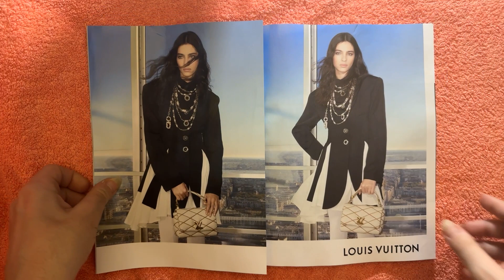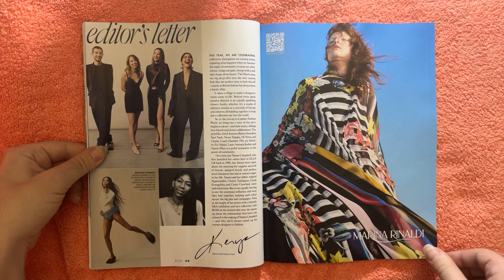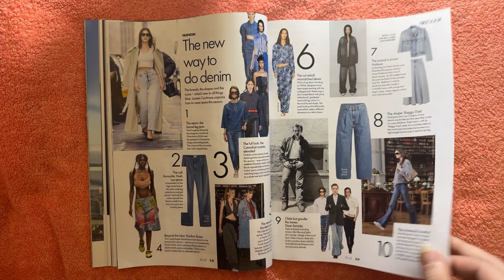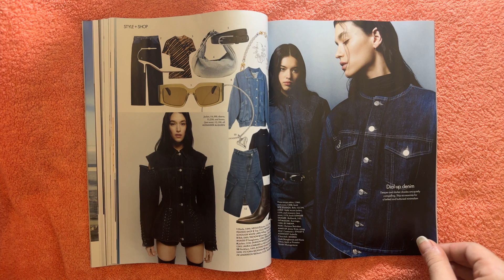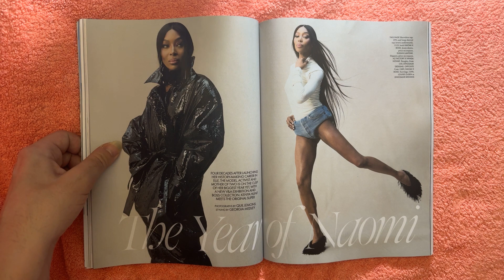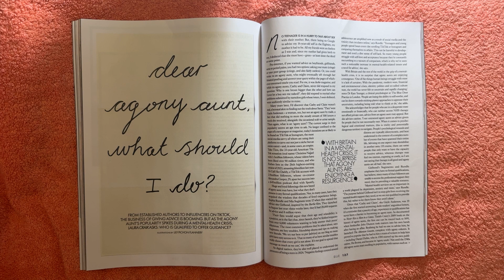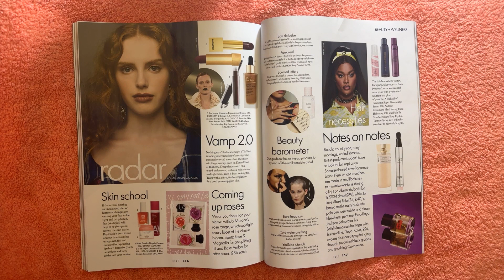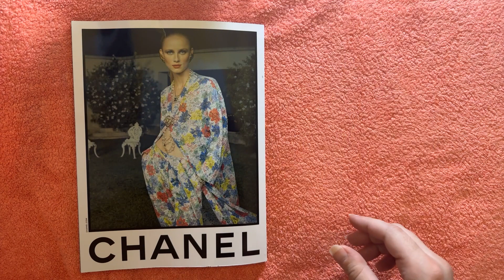ASMR Elle magazine March 2024 flip through, StevenAntonyASMR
Hi all

I hope everyone is doing well, today i have a slightly longer than usual video of me flipping my way through the March 2024 issue of Elle magazine which is a monthly fashion magazine and this is the uk edition and features.